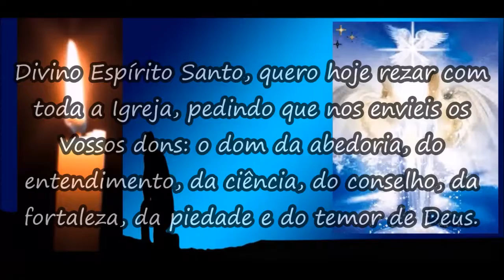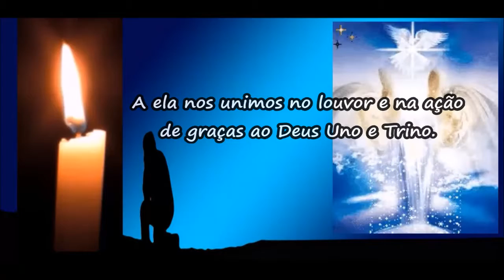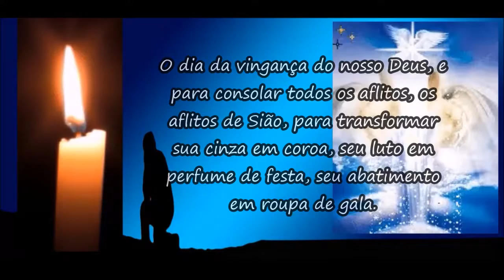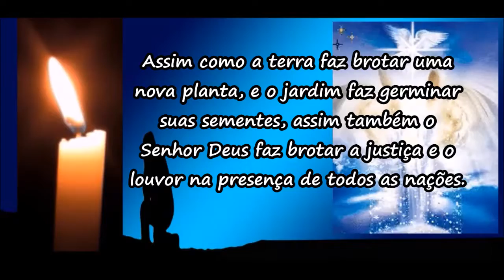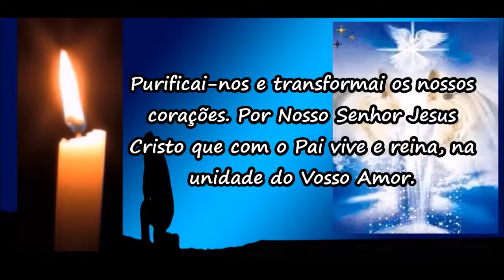Espírito Santo Novena 2 - Novena